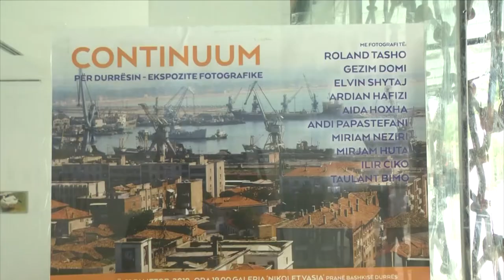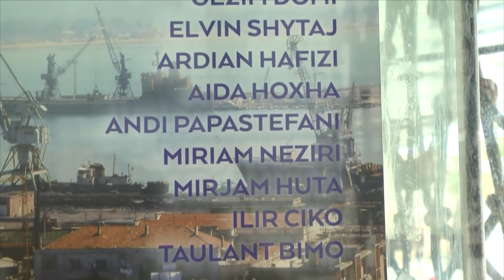“Kontinuum”, çelet ekspozita fotografike ne Durres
11 artiste, ekspozite solidarizuese pas termetit
Tasho: solidarizim me qytetin e prekur nga termeti
Neziri: fotografia, medium per t’u shprehur
Shytaj: jeta, me e forte se çdo gje
Roland tasho, artist
Miriam neziri, fotografe
Ervin shytaj, artist